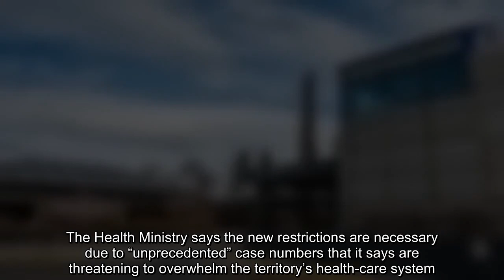Yukon says new temporary COVID-19 public health measures come into effect Tuesday